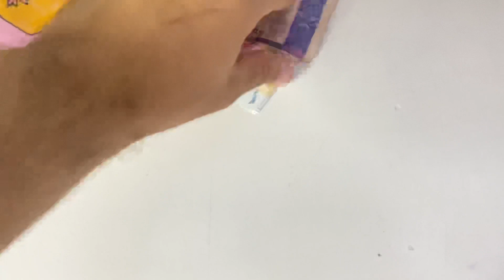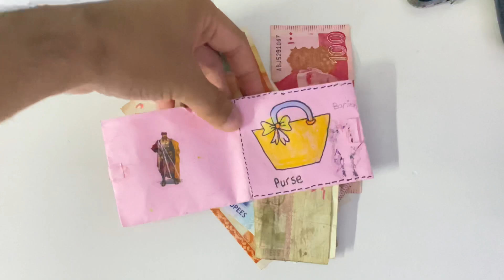2 Children Donated Their Pocket Money For Ramzan Bachat Camp | 100rs Chicken | 5rs Roti | 10rs Fruit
2 Children Donated Their Pocket Money For Ramzan Bachat Camp | 100rs Chicken | 5rs Roti | 10rs Fruit